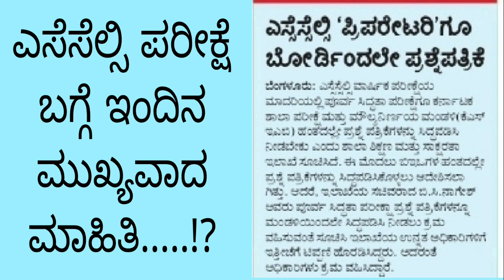SSLC EXAM TODAYS BREAKING NEWS|IMPORTANT UPDATE REGARDS EXAMS BIG CHANGES|students solution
Upi id:hatersvtu@ybl

exam winner sslc latest update,
10th exam updates,
2022 sslc exam date kerala,